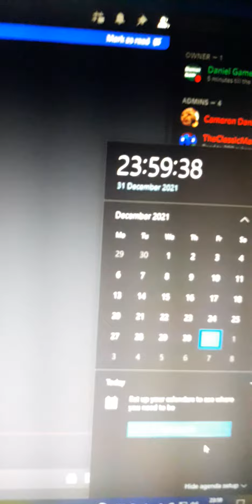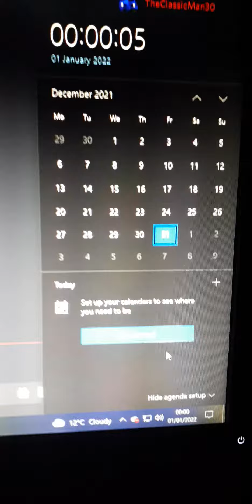New Year Countdown for 2022! Happy New Year Everyone!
On this channel you will see are Gaming Videos. The Games I will play are Minecraft, Roblox, and more. Also check out my 2nd Channel and my 3rd channel also Subscribe to them as well. friend me on Minecraft Java Edition username:Dan664, also friend me on Minecraft PS4/Bedrock Edition username:christp4793 and Minecraft Pocket Edition my username is DanieC13YT . Soon I will do Q&As and Livestreams so watch them as well.  Bye!